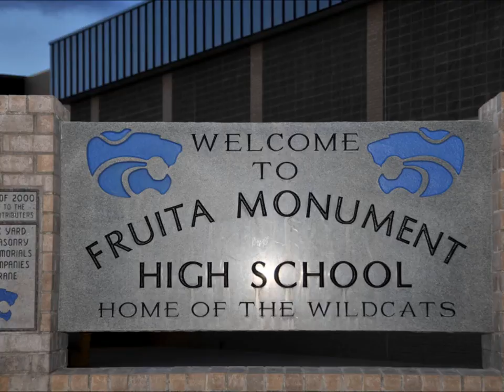Fruita Monument High School Class of 2014